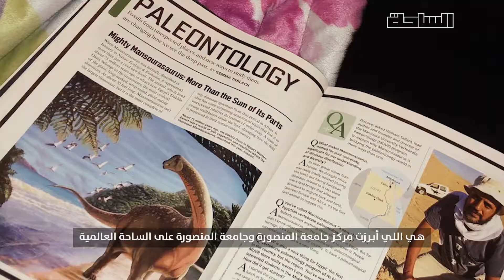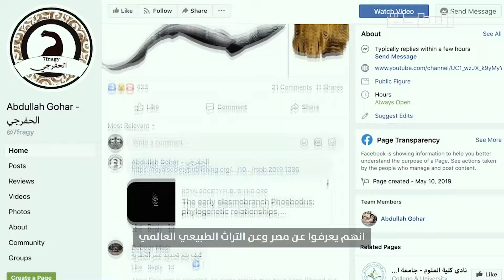حكاية رجل اكتشف ديناصور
مصر كلها سمعت عن الديناصور اللي جامعة المنصورة اكتشفته واتسمى على اسمها.. دي حكاية د. هشام سلام والفريق اللي كان وراء الابحاث اللي وصلتنا للكشف العلمي ده